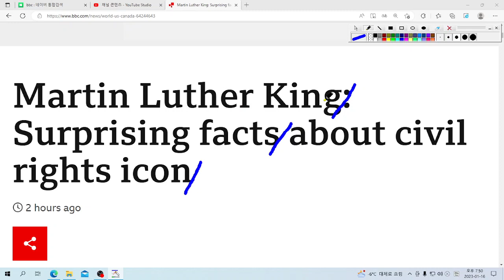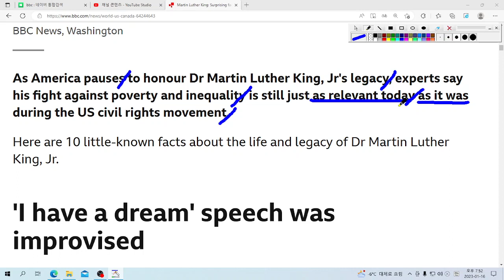U& 영어놀이: as relevant today as it was는 "그것이 과거에 그랬던 것처럼 오늘날에도 의미가 있다" 라는 의미이네요!